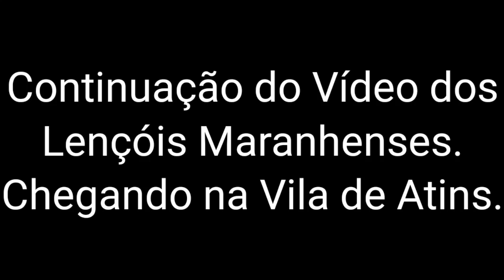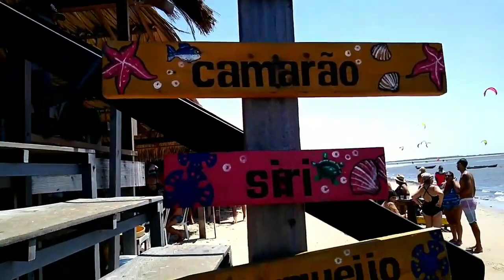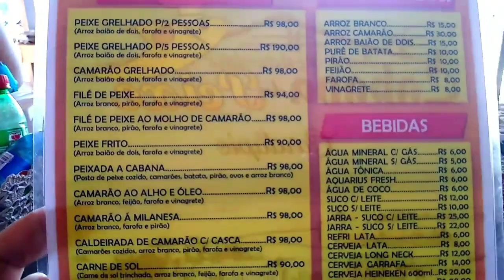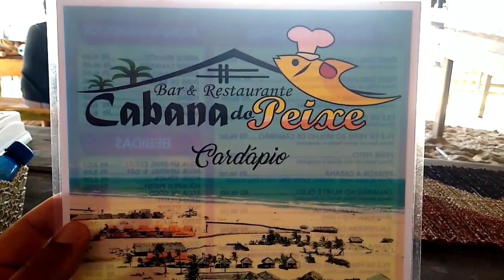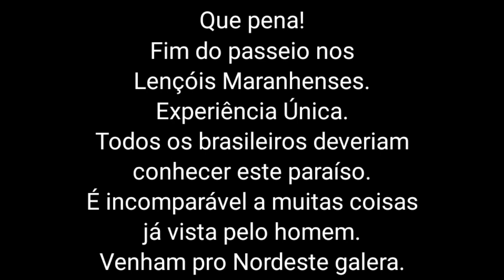Lençóis Maranhenses chega ao fim. Conhecendo Vila e a Praia de Atins e mais Lagoas.